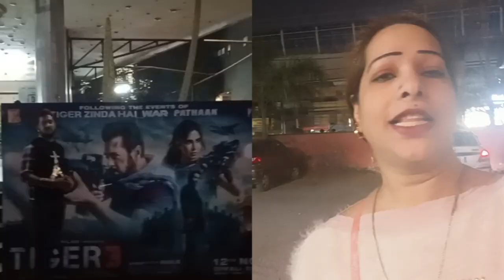Sami Kabir Daily Routing#Vlogs Ham Gaye Movie tiger 3 Full Enjoy🤠 Aaj🐈Moti Ne bahut😜 jyada sharat K